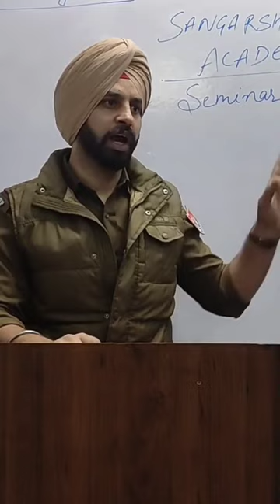Watch full seminar video for Punjab Police Bharti 2023 at the Channel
Free seminar for Punjab police Bharti 2023...